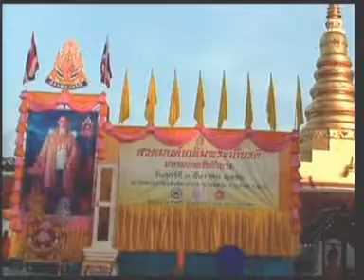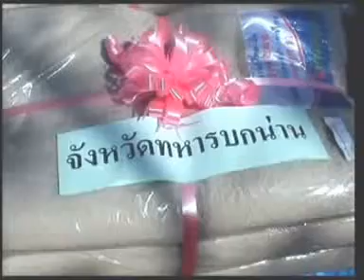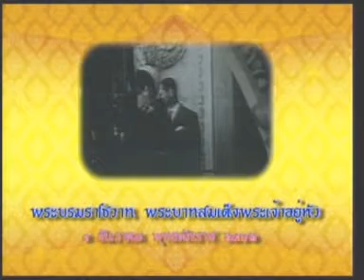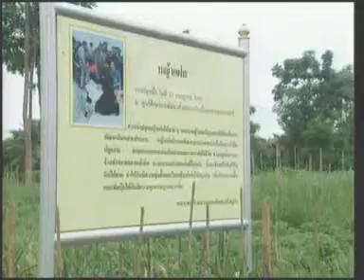4DEC10 THAILAND's NEWS 2of6; PART2